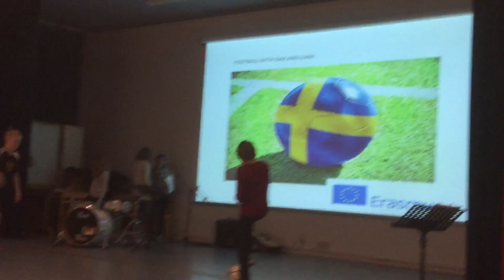European event in Sundsvall
2nd Meeting Erasmus plus project " Getting there on your own"